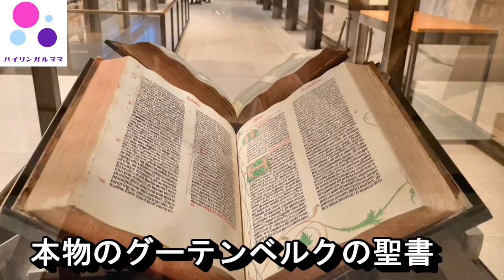【ニューヨーク日帰り旅行】伝統あるアメリカ名門私立大学 イェール大学 アイビーリーグ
アメリカ、コネチカット州にあるイェール大学は、ニューヨークから電車で約２時間で行くことができ、キャンパスは一般に開放されているため、日帰り旅行や週末旅行先として人気の観光地になっています。
イェール大学は、植民地時代の1701年創設、長い歴史を持つ世界屈指の最難関の私立大学として知られていて、 アメリカ東部の名門大学群アイビー・リーグに所属する8大学のうちの1校です。アイビー・リーグ（英: Ivy League）とは 、私立エリート大学グループ8大学の総称であり、日本でいう早慶上智、関関同立、マーチなどの難関大学グループ名のようなものなんです。歴史的な雰囲気の建物が並ぶイェール大学は、イギリスのオックスフォード大学やケンブリッジ大学を模倣した石造の古典的なゴシック建築が多く、世界でもっとも美しいキャンパスの１つとして有名です。アイビー・リーグの中でもイェール大学は伝統や格式を重んじる保守的な雰囲気で、白人生徒の割合が多いですが、近年は留学生の受け入れも積極的に行っているようです。最近はイェール大学の助教授の成田悠輔さんが有名ですよね。教育・研究・卒業生の活躍においても、イェール大学はハーバード大学の最大のライバルとして知られています。
イェール大学は、ニューヨークから通学できる距離ですが、全寮制制度を導入していて、すべての学生は4年間寮に滞在し、教授や他の学生と共に勉学に励みます。生徒同士が互いに影響を与え合う環境で過ごすことで、絆を深めるのが目的だと言われています。
二つの美術館、自然史博物館もあり、町全体が学芸都市という贅沢なキャンパスです。